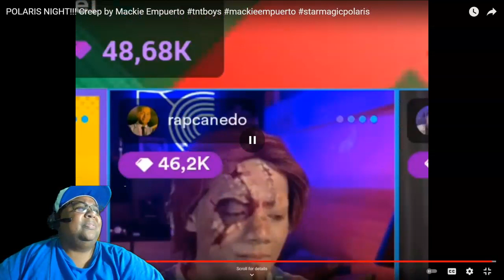MACKIE EMPUERTO POLARIS NIGHT!!! Creep tntboys mackieempuerto starmagicpolaris REACTION